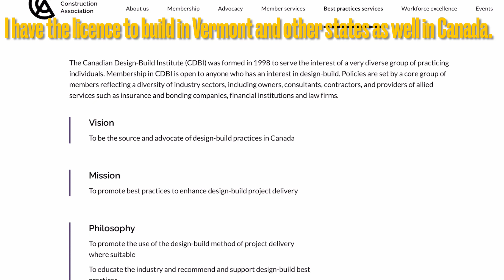Design build Institute Canada